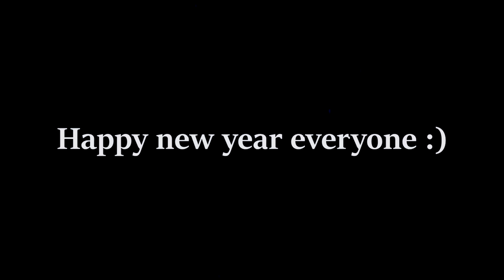INSANE TRAMPOLINE TRICKS 47